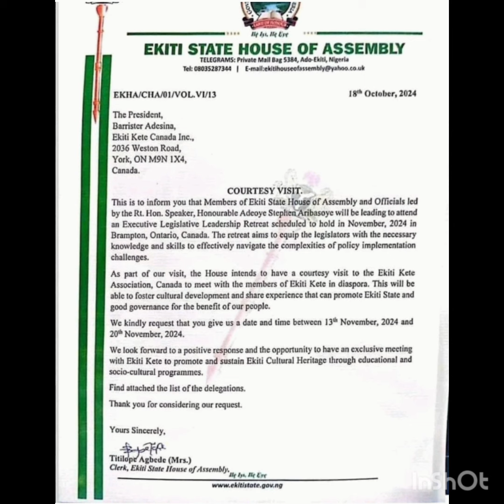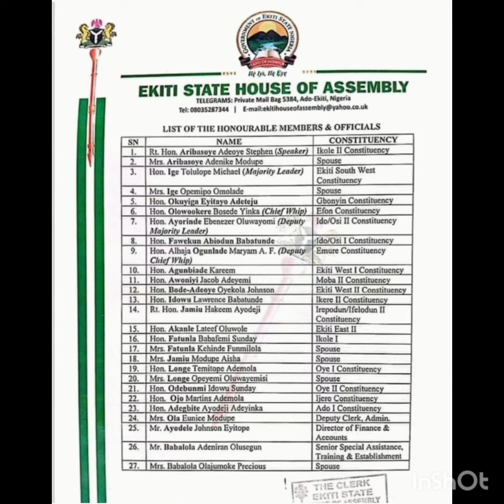Ekiti state house of assembly members wants to go to Canada for retreat